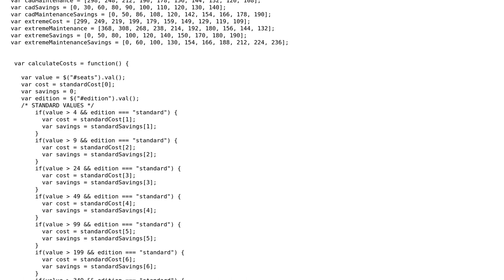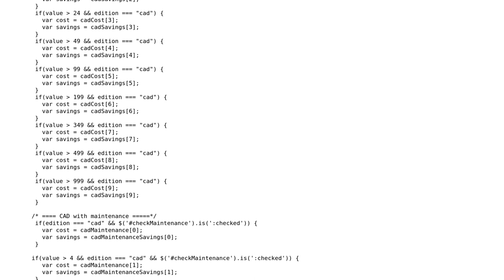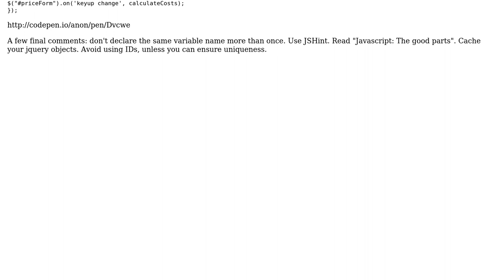Code Review: Is there a DRYer way to create this jquery quote generator?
With thanks & praise to God, and with thanks to the many people who have made this project possible! | Content (except music & images) licensed under CC BY-SA | Music | Images & others | With thanks to user forivall user Andrew Richardson and the Stack Exchange Network Trademarks are property of their respective owners. You are responsible for your own actions.